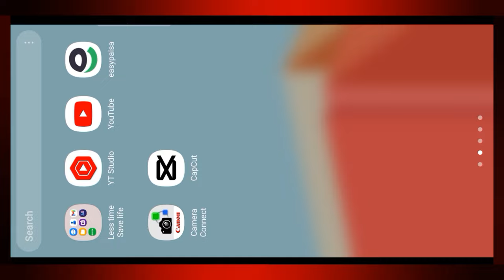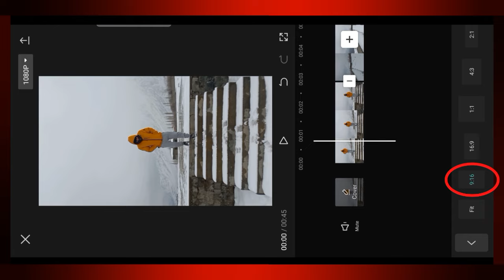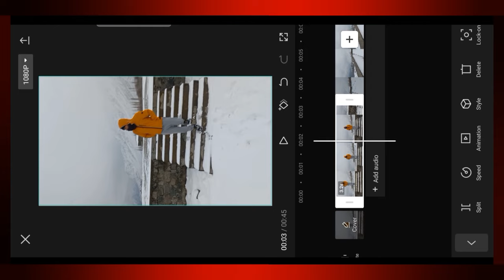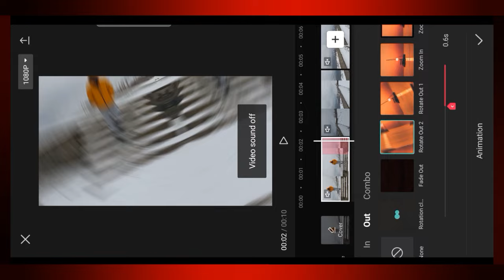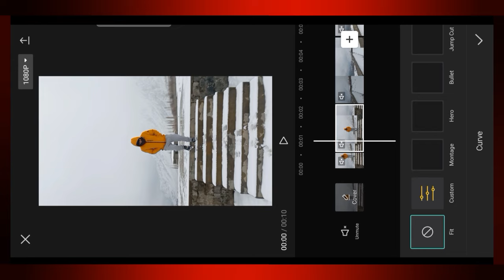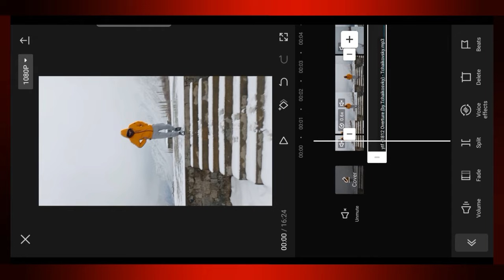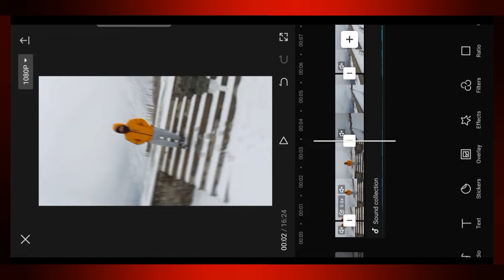Capcut Tiktok Video Editing Complete Urdu Tutorial 2023 || Cap cut me Tik tok Video Banane ka Tarika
How to Edit Tiktok Videos In Capcut | Capcut Tiktok Full Urdu Tutorial | Capcut me Tiktok Videos Kaise Banaye | Gilgiti Tech

Agar Ap Apne Tiktok Videos Capcut Me Edit Karte hain tou Is Video ko Pora Dekhn Is ma Ap ya Sikh Sakoge kh Tiktok Videos Capcut Me Kaise Edit Karte Hain